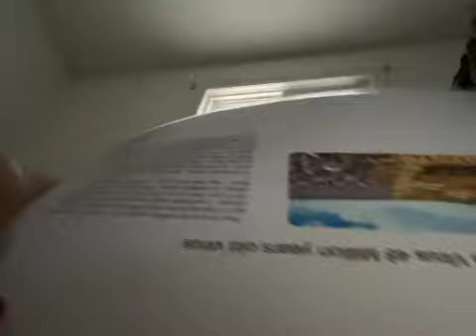Zombie virus 🦠 information for friends and family members 🧟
This virus is real if you see any zombies or anything like them shoot them in the head if you don’t have an gun or anything then your doomed good luck